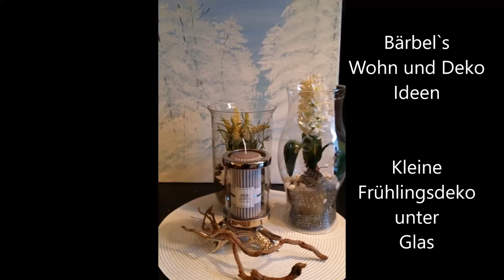Frühlingsdeko unter Glas - Bärbel´s Wohn und Deko Ideen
Mal wieder im Schrank nach Deko gesucht, die schon fast vergessen war. Seidenblumen sind ja nicht mehr im Trend, aber für die Zeit, in der es wenig Frisches gibt, immer gut. Das Bild ist auf Leinwand mit Acrylfarben gemalt.